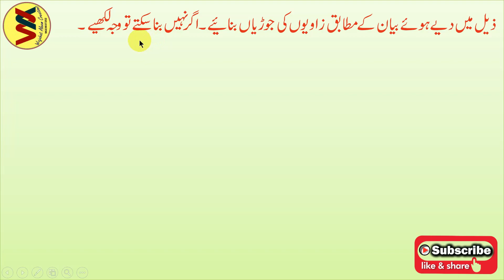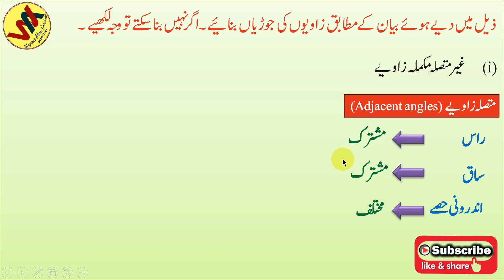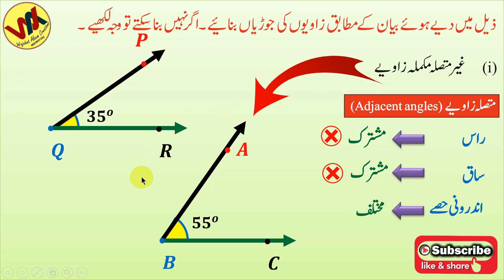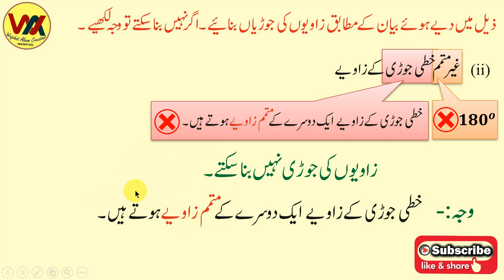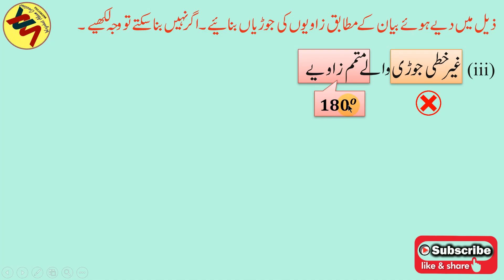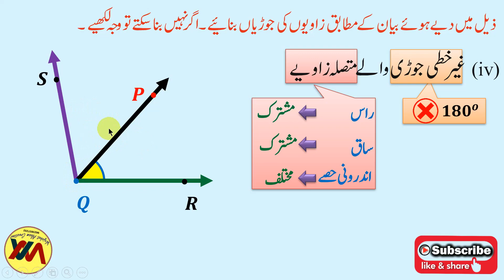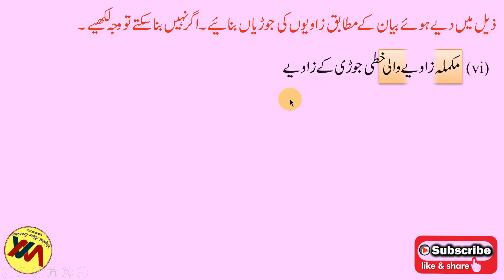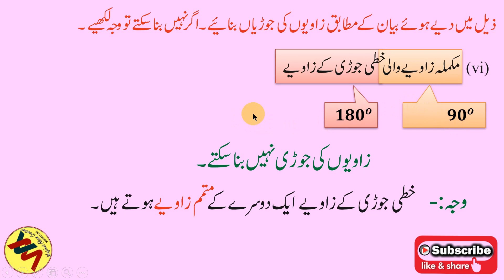CLASS 7 II Angles & Pairs of Angles II زاویہ اور زاویہ کی جوڑیاں II Practice set 19 II Opposite Rays